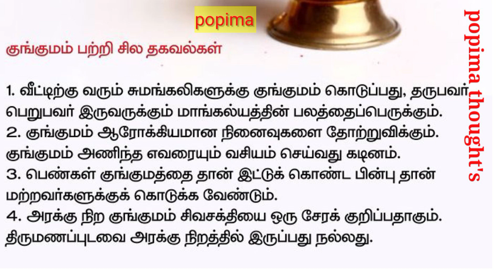குங்குமம் பற்றிய தகவல்கள்